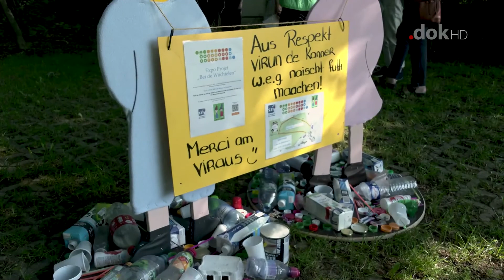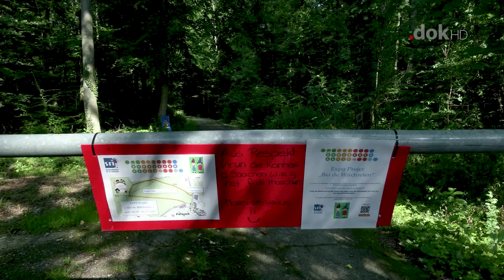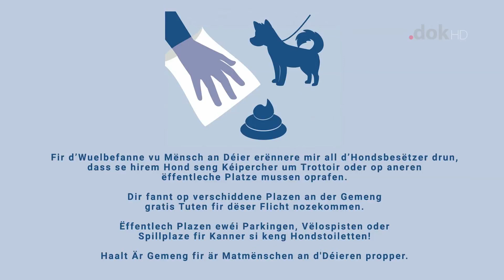D'Gemeng Kielen informéiert 06.08.2021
Eng Emissioun vun der Gemeng Kielen